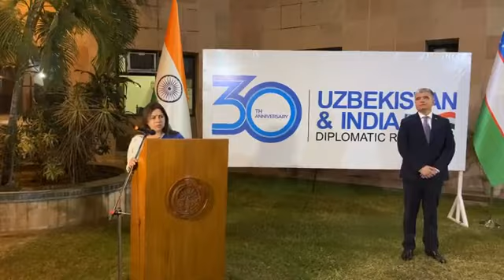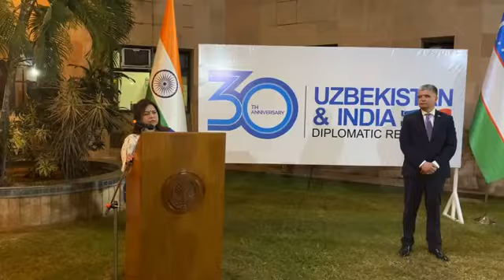भारत-उज़्बेकिस्तान के राजनयिक संबंधों की स्थापना की 30वी वर्षगांठ पर श्रीमती मीनाक्षी लेखी का संबोधन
Address by Hon’ble Minister of State for External Affairs and Culture Smt.
Meenakashi Lekhi on the occasion of the celebration of the 30th Anniversary of Establishment of Diplomatic Relations between India and Uzbekistan and Spring Festival Navruz organised by the Embassy of Uzbekistan in New Delhi.  🇮🇳 🇺🇿